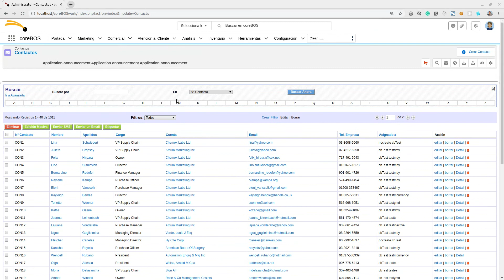corebos new header test